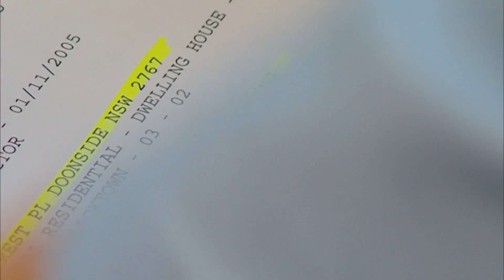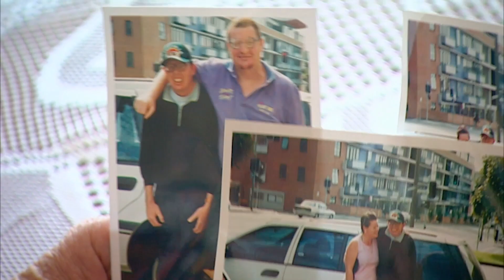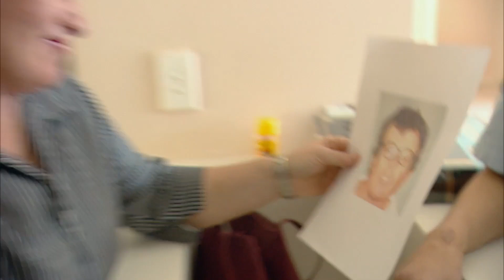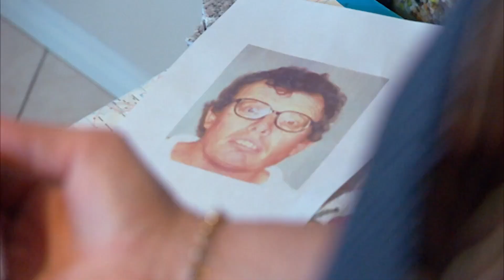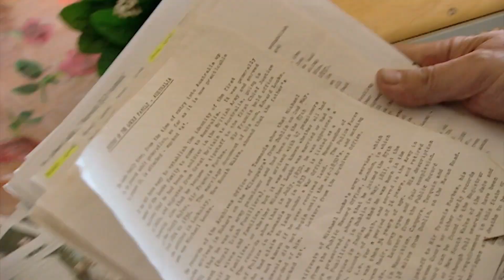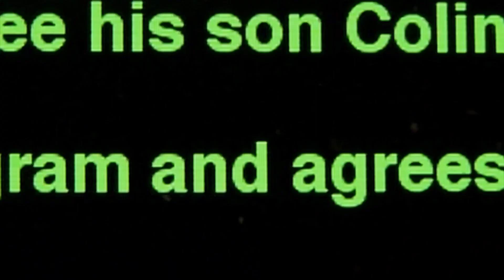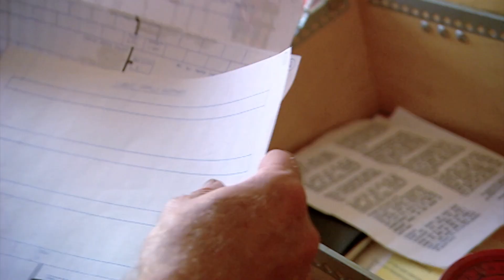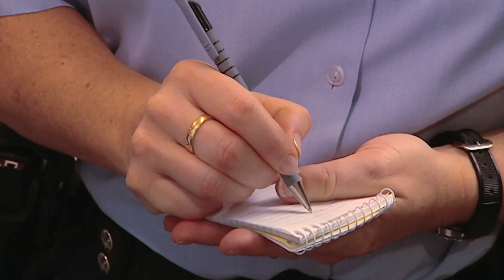Most Emotional Missing Persons Cases With Happy Endings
The most beautiful endings to missing persons cases in Australia

Delve into the darkest corners of human nature as we unravel chilling mysteries and untangle complex criminal webs.

Join us on a riveting journey through real-life crimes, exploring the minds of both perpetrators, victims and investigators, one shocking story at a time.

🚨 Follow Our Crime Fighting Friends 🚨